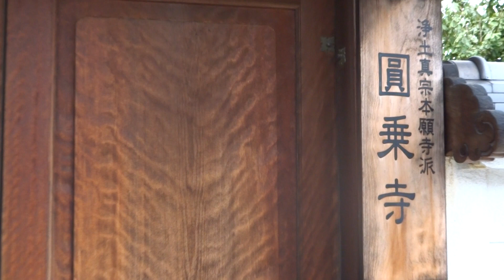圓乗寺 中区堺市